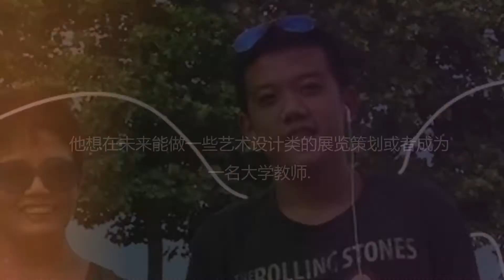Ascensia-World Diabetes Day-2018-China1